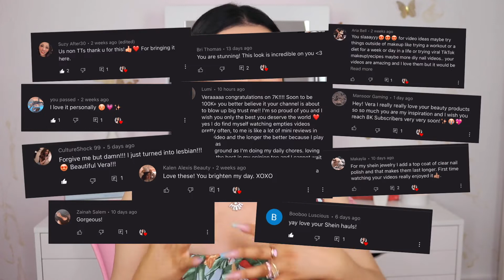GRWM ✨Birthday Glow Up✨Gratitude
✨ Open me!! ✨

Hi cuties 😘 August 11th today is my birthday so I thought to do a birthday glow up grwm video. My only birthday wish is for everyone who struggle, to find happiness for those who hate ,to find love those who suffer to find peace and those who are lost to find faith. I manifest love and healing for all living beings, we are all one being, whole essence, forever free of self-imposed constraints. Much love 🤍

All the products shown in this video are purchased with my own money!! All my opinions are my own and 💯% honest.
PS: constructive criticism are very, very welcomed + I love reading your comments 😋